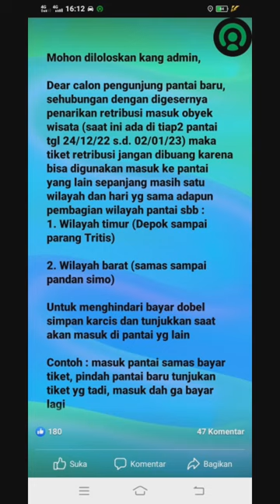Update Terkait Tiket Masuk di Beberapa Obyek Wisata Pantai Parangtritis Bantul Yogya & Sekitarnya